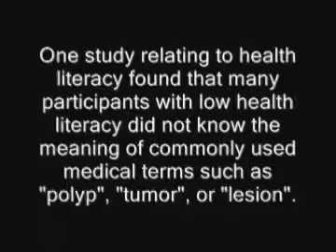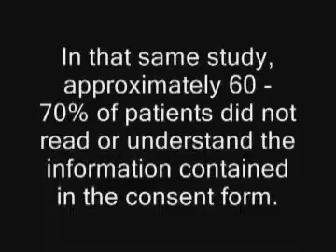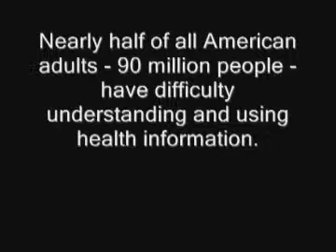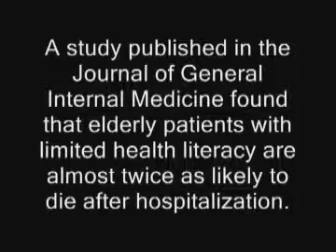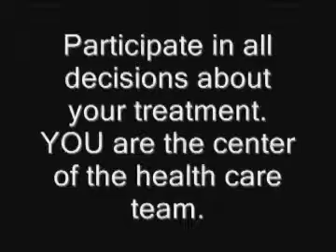PBA: Gregory School of Pharmacy Student Video: Improving Patient Involvement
This video educates the community in encouraging patients and families active involvement in their own care as a patient safety strategy as described in the Joint Commission National Patient Safety Goals. The creative minds behind this emotionally impacting video are third-year pharmacy students at Palm Beach Atlantic University, Gregory School of Pharmacy Disease Prevention and Health Promotion Course. To learn more about PBA, visit our Web